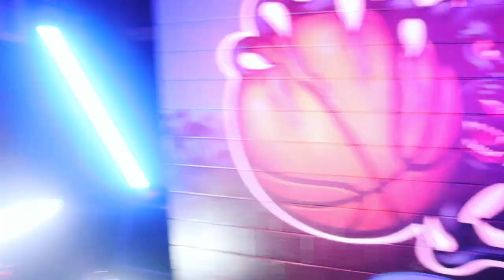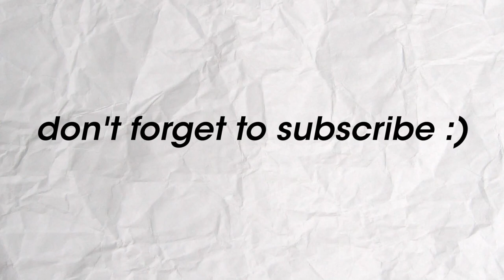DUNCANVILLE MEDIA DAY BEHIND THE SCENES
Another vlog...Behind the scenes of Duncanville Basketball Media Day!!!

FAQ'S
📍Dallas, TX